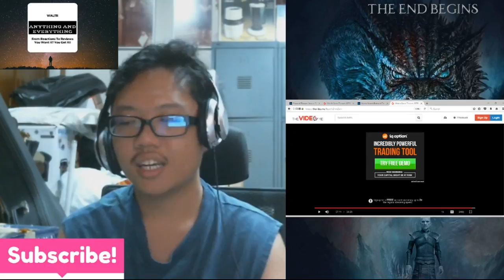WALTRReacts | Game Of Thrones S7E5{Eastwatch} (Fresh Reaction Part 2)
WALTRReacts to gameofthrones.
In this part of my reaction we pick off from where we last left off.
And lemme tell you something, it was awesome to see Arya school Sansa.

Anyway, the daylight was burning out for Sam as he decides to take a book with him and finally leave the Citadel, but he has yet to find out something happened to his family.

Will that be playing out in the next episode and can Sam reach home in time before the Night King's  army makes it to the wall?
Will Jon and his gang manage to get living proof of the white walkers?

Will Cersei even care?

Find out next time with me.

Game Of Thrones Season 7 Episode 4: Eastwatch.

And remember, sticks and stones may break your bones, but sure as hell Bane can.